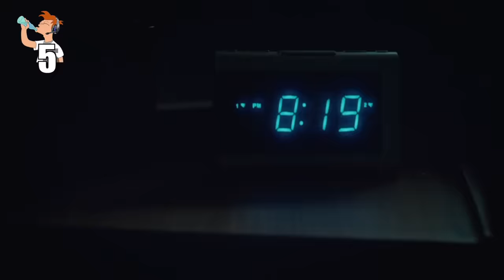10 COSAS que TODOS hacemos JUGANDO en VERANO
El verano ya ha llegado, pero la vida gamer continúa. Con más temperaturas y más horas libres, éstas son las 10 cosas que todos hacemos jugando en verano.